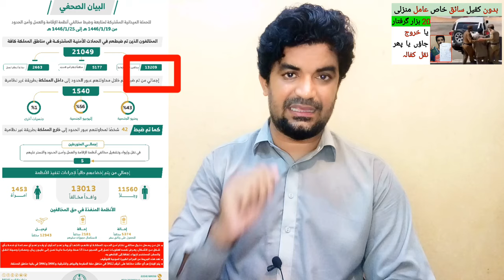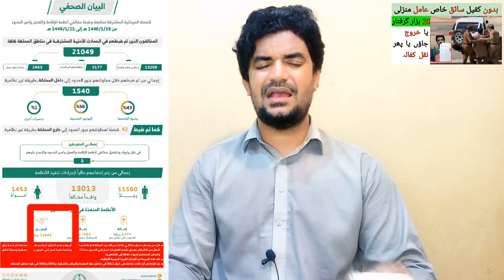Saiq Khas and Amal Manzali Iqama expire haroob kharooj jai ya Nakal kafala,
Saudi Arabia Latest Update News today in Urdu and Hindi, Saudi News in Urdu, Today News in Saudi Arabia, Saiq Khas and Amal Manzali Iqama expire haroob kharooj jai ya Nakal kafala,